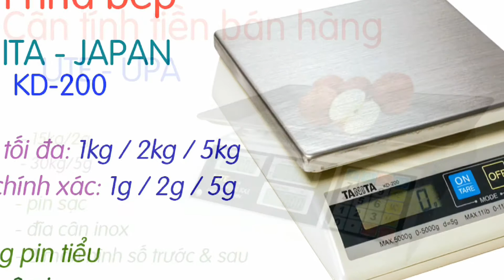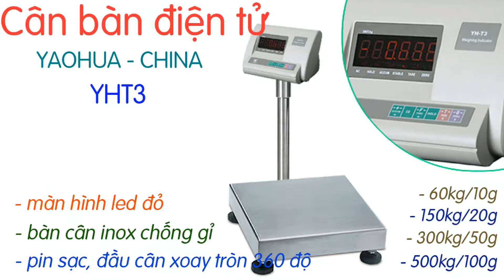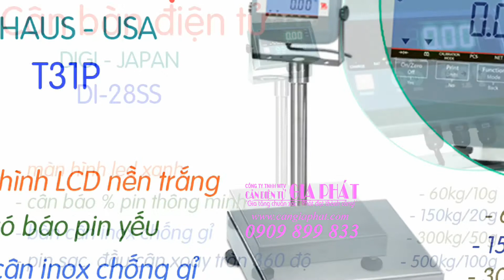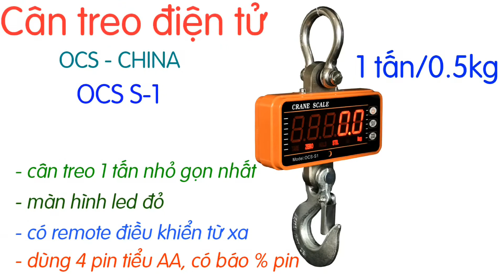CÂN ĐIỆN TỬ HÀ TĨNH | MUA BÁN cân điện tử ở Hà Tĩnh | SỬA cân điện tử ở Hà Tĩnh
Cân Điện Tử Gia Phát giao cân điện tử tận nơi ở tại Hà Tĩnh (Hồng Lĩnh, Kỳ Anh, Nghi Xuân, Đức Thọ, Hương Sơn, Hương Khê, Vũ Quang, Can Lộc, Lộc Hà, Thạch Hà, Cẩm Xuyên và Kỳ Anh Hà Tĩnh) và các tỉnh toàn quốc, với đầy đủ các loại cân điện tử như:
- cân tiểu ly mini 100g 200g
- cân mủ cao su 200g 300g
- cân điện tử nhà bếp 1kg 2kg 3kg 5kg
- cân trọng lượng 3kg 6kg 15kg 30kg có độ chính xác cao
- cân điện tử tính tiền bán hàng 6kg 10kg 15kg 20kg 30kg
- cân bàn điện tử 60kg 150kg 200kg 300kg 500kg
- cân điện tử có bánh xe di chuyển 150kg 200kg 300kg 500kg
- cân sàn điện tử 1 tấn 2 tấn 3 tấn 5 tấn
- cân treo điện tử 1 tấn 2 tấn 3 tấn 5 tấn 10 tấn 20 tấn
- cân điện tử cân gà vịt heo, cân heo điện tử 300kg 500kg 1 tấn
- cân xe tải 60 tấn 80 tấn 100 tấn 120 tấn
Và nhiều dòng cân điện tử chuyên dụng khác, được thiết kế riêng theo yêu cầu của khách hàng.
Anh chị đang ở Hà Tĩnh và cần mua cân điện tử, cần tìm đến công ty cân điện tử uy tín chuyên nghiệp bán cân điện tử và sửa chữa cân điện tử, anh chị hãy gọi ngay đến 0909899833, Cân Điện Tử Gia Phát sẽ chia sẽ nhiều hơn về cân điện tử anh chị cần mua và giao cân nhanh nhất ạ!